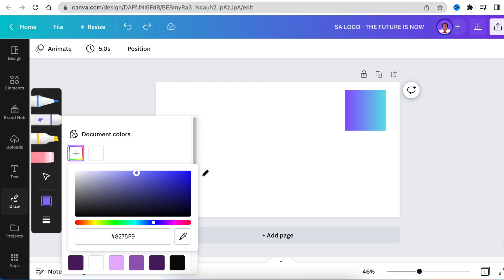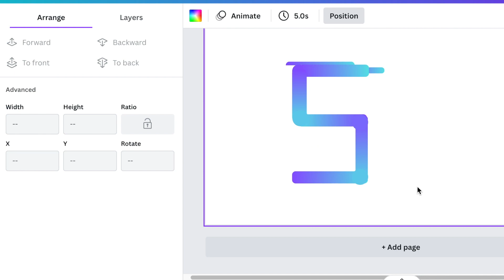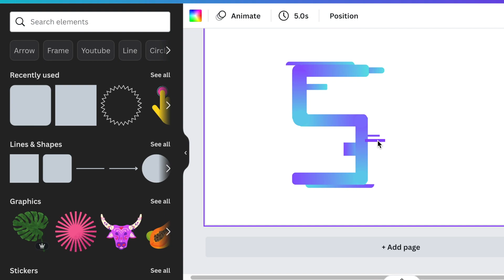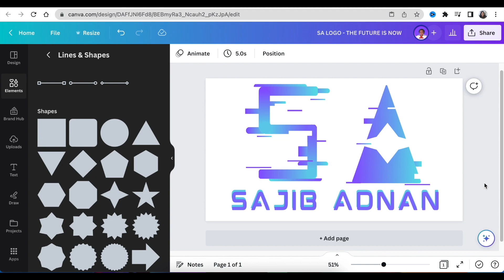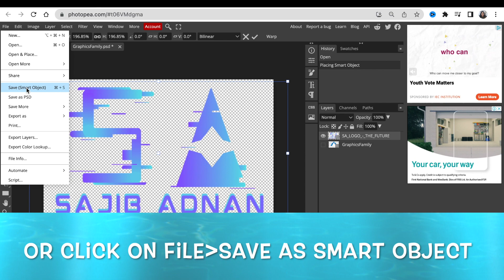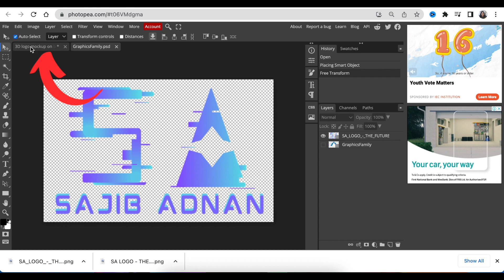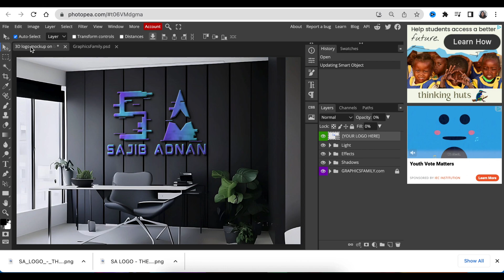Create a GLITCH Gradient 3D Logo with Canva Shapes & Photopea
Join me as we create a video for the Glitch Logo idea as requested by Sajib Adnan.  We use Canva Shapes and Draw tool, and we convert the logo to 3D using the Photopea online tool.

Timestamp:
00:00 Intro
00:14 Open Draw
00:25 Add a gradient color to the draw tool using shapes and a color picker
00:46 Select the Marker from the Draw tool
00:54 Chose the size or weight of your marker
01:02 Draw the letter S
01:14 Open Element, pick shapes and create a glitch look
02:22 Create the A shape and add glitches
03:36 Download your 2D and remove whites at
03:58 Access Photopea and convert to 3D

✅ Remove picture background: remove.bg/

✅ Create convert a 2D to 3D with Photopea: photopea.com/

✅ Another website we use for Mockups & other cool resources: is freepik.com

✅ Yet another resource to download 3D Mockups & more